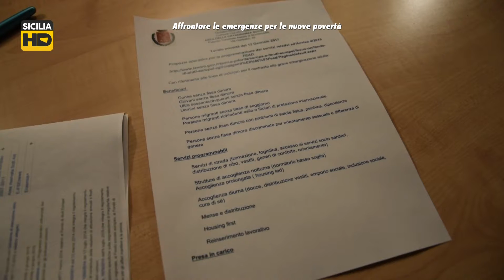Emergenza Povertà a Palermo